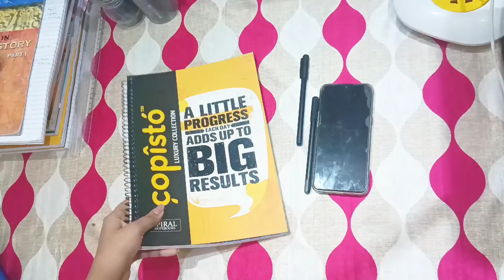Study with me📚 | got a new table | Prachi Shrivastava 🌷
Hi pretty people!
I'm Prachi Shrivastava.

I hope you all are doing well and are happy and healthy🍭

please watch in 1080 p for better quality.
•CREDITS•
intro and outro template: @1D96
∆music∆

•KEYWORDS•
Week in my life as a student Indian
Study vlog
Study motivation vlog Indian
Preboard prep
Aesthetic study vlog Indian